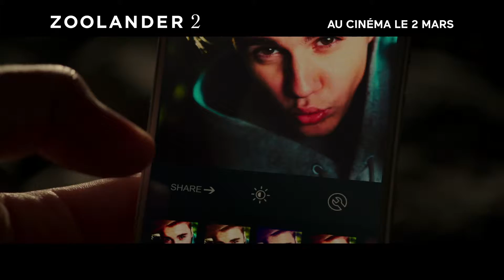Zoolander 2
Au cinéma le 2 mars 2016 | Avec Ben Stiller, Owen Wilson